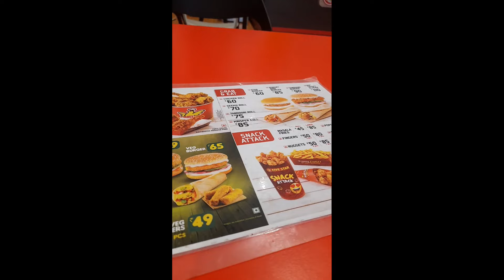Vlog..😡బుద్ధి లేని ఎదవ ఒకడు నువ్వు పని దొంగ నీకు ఒళ్లు వంగదు అన్నాడు నాతో ఒక రోజు ఉండి చూడు రా ఎదవ